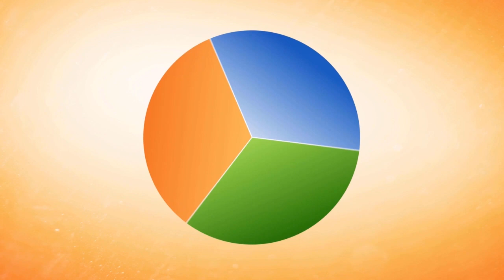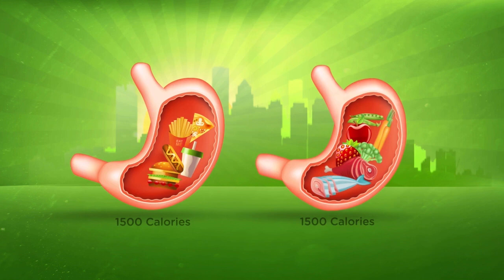Slenderiiz - Drop the Struggle, Gain the Results: Transform Your Body with Slenderiiz!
Slenderiiz stands out as a unique, healthy, and natural weight management system, delivering superior results compared to relying solely on diet and exercise. Formulated with scientifically advanced ingredients, Slenderiiz products not only support weight loss but also ensure optimal nutrition levels. By curbing appetite, enhancing digestion, and boosting metabolism, they accelerate the journey towards your weight loss goals. The Slenderiiz Program offers a straightforward and efficient approach to shedding fat, fostering sustainable weight loss, and reducing the risk of rebound weight gain.